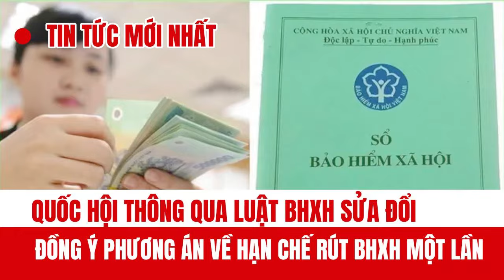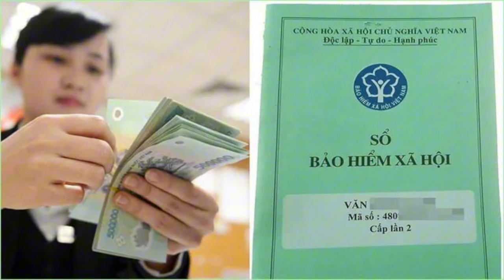Quốc hội thông qua Luật BHXH sửa đổi, đồng ý phương án về hạn chế rút BHXH một lần - tin tức mới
Quốc hội thông qua Luật BHXH sửa đổi, đồng ý phương án về hạn chế rút BHXH một lần,
quoc hoi ,thong qua ,luat bhxh sua doi, dong y ,phuong
Quốc hội đã thông qua Luật BHXH sửa đổi, trong đó đa số các đại biểu bỏ phiếu tán thành với phương án cho phép người lao động đang đóng BHXH được phép rút BHXH một lần như quy định hiện hành, với những người tham gia sau ngày 1-7-2025 bị cấm rút BHXH một lần.
Sáng 29-6, tiếp tục kỳ họp thứ 7, Quốc hội đã biểu quyết thông qua toàn văn dự án Luật BHXH sửa đổi với 454/465 đại biểu tán thành.

Luật vừa được Quốc hội thông qua gồm 11 chương, với 141 điều, có hiệu lực thi hành từ ngày 1-7-2025.
Một trong những nội dung còn ý kiến khác nhau liên quan đến quy định về trường hợp người chưa đủ tuổi hưởng lương hưu, không tiếp tục đóng BHXH, chưa đủ hai mươi năm đóng BHXH và có yêu cầu nhận BHXH một lần. Dự thảo Luật đưa ra hai phương án.

Phương án 1: Người lao động có thời gian đóng BHXH trước ngày luật này có hiệu lực thi hành (dự kiến ngày 1-7-2025), sau 12 tháng không tham gia BHXH bắt buộc, tự nguyện và thời gian đóng BHXH chưa đủ 20 năm thì được rút BHXH một lần. Sau thời gian luật có hiệu lực thi hành sẽ không được rút BHXH một lần nữa.

Phương án 2: Sau 12 tháng người lao động không tham gia BHXH bắt buộc, tự nguyện và có thời gian đóng BHXH chưa đủ 20 năm thì được rút BHXH một lần, nhưng không quá 50% tổng thời gian đã đóng vào Quỹ hưu trí và tử tuất. Thời gian còn lại được bảo lưu để tiếp tục tham gia khi có điều kiện và hưởng các chế độ BHXH.

Trình bày báo cáo giải trình, tiếp thu, chỉnh lý dự thảo Luật, Chủ nhiệm Ủy ban Xã hội Nguyễn Thúy Anh cho hay tại phiên thảo luận ở Hội trường, có 18 đại biểu lựa chọn Phương án 1, bảy đại biểu lựa chọn Phương án 2, năm đại biểu đề xuất phương án khác.

“Do còn có ý kiến khác nhau, để bảo đảm dân chủ và trách nhiệm, ngày 18-6, Ủy ban Thường vụ Quốc hội đã chỉ đạo lấy Phiếu xin ý kiến các đại biểu Quốc hội về nội dung này” - bà Nguyễn Thúy Anh cho hay.

Kết quả cho thấy có 355/487 đại biểu cho ý kiến. Trong đó, có 310/355 đại biểu Quốc hội (chiếm tỉ lệ 87,32% số đại biểu cho ý kiến và bằng 63,66% tổng số đại biểu Quốc hội) lựa chọn Phương án 1.

Có 38/355 đại biểu Quốc hội (chiếm tỉ lệ 10,7% số đại biểu cho ý kiến và bằng 7,8% tổng số đại biểu Quốc hội) lựa chọn Phương án 2.

Ngoài ra, có 7/355 đại biểu Quốc hội (chiếm tỉ lệ 1,97% đại biểu cho ý kiến, 1,64% tổng số đại biểu Quốc hội) không lựa chọn 1 trong 2 phương án mà đề xuất phương án khác.

“Ủy ban Thường vụ Quốc hội xin phép Quốc hội cho tiếp thu, chỉnh lý dự thảo Luật theo Phương án 1 là phương án được đa số đại biểu Quốc hội lựa chọn và đây cũng là Phương án Chính phủ ưu tiên lựa chọn khi trình Quốc hội tại kỳ họp thứ 6” - theo bà Nguyễn Thúy Anh.
Sáng nay (29-6), Quốc hội biểu quyết thông qua Luật Bảo hiểm xã hội sửa đổi, việc tăng lương và bế mạc Kỳ họp thứ bảy